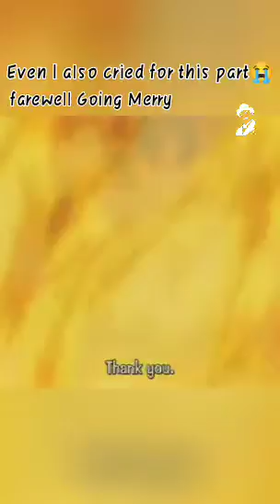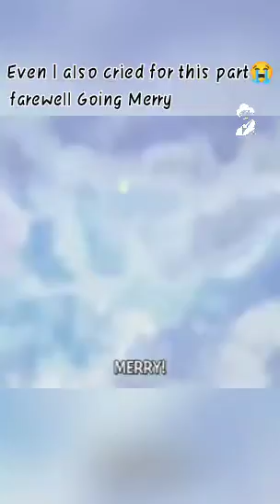farewell to Going Merry // one piece